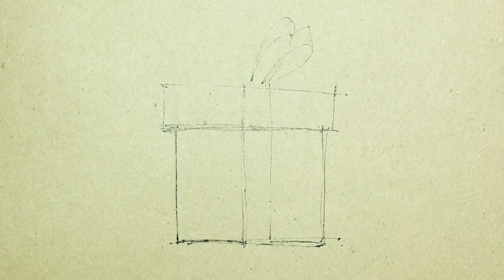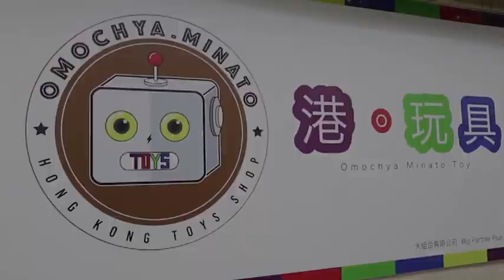開業片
2021年4月12號『港。玩具』正式開業！